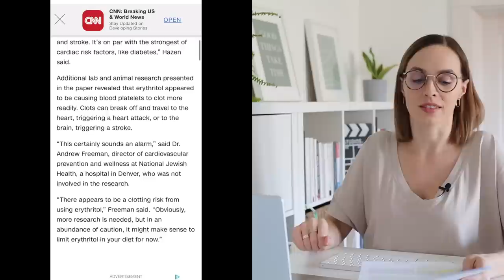Czy erytrol jest tak szkodliwy? Nowe wyniki badań!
❗Pobierz darmowy e-book:
KETO ZAKUPY Jak się zorganizować i nie zwariować?

❗Plan filmu:
00:00 wstęp
02:12 erytrol zatwierdzonym zamiennikiem cukru
03:51 nowe wyniki badań
06:04 endogenna produkcja erytrolu
06:40 wcześniejsze wyniki badań
07:37 badanie na próbie 8 osób
09:08 związek przyczynowo-skutkowy
11:14 wnioski